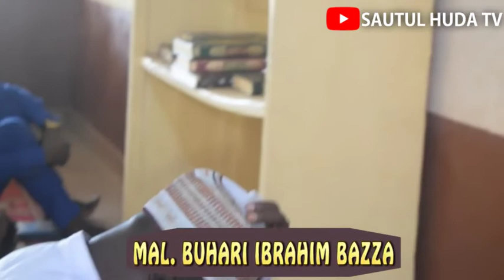Wanda ya yi da kyau zai ga da kyau a wurin Allah. Gabatarwa: Mal. Buhari Ibrahim Bazza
Free Khuduba daga Masallacin Sultan Ibrahim Dasuki G/Dare area Sokoto.